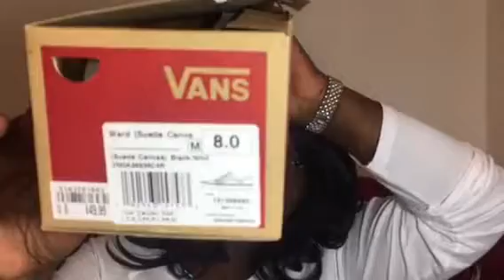Curvy Try-on/Wide Hips Haul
PLUS SIZE TRYON HAUL
Measurement
Hello
COME SEE ME OUTSIDE OF YOUTUBE
Im Social
Instagram.com/@meaajayi
Twitter.com/@1meaajayi
Facebook.com/@meaajayi
Snapchat.com/@meaajayi
Branding opportunities
Product reviews
Questions
Details